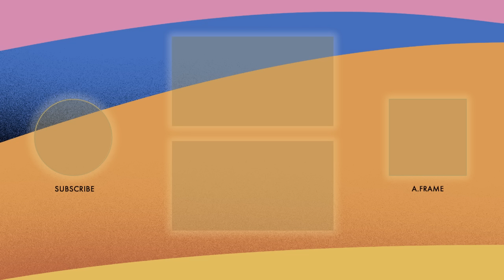Frances McDormand Wins Best Actress | 93rd Oscars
Renée Zellweger presents Frances McDormand with the Oscar for Best Actress for her role in "Nomadland" at the 93rd Oscars.